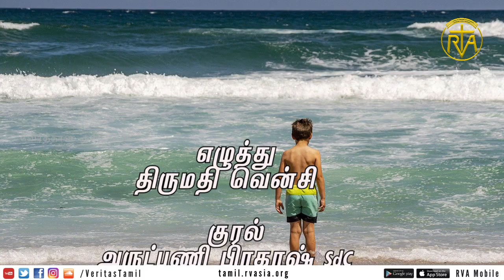உம் கரத்தில்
ஏசாவோ அவருக்கு எதிர் கொண்டு ஓடி அவரை அரவணைத்து இறுகக் கட்டித்தழுவி முத்தமிட்டார். இருவரும் மகிழ்ச்சிக் கண்ணீர் சிந்தினர்.

தொடக்க நூல் 33-4.

மேலும் தெரிந்துகொள்ள விரும்புகிறீர்களா? என்னும் வேரித்தாஸ் தமிழ்ப்பணியின் இணையதள முகவரிக்கு வாங்க.